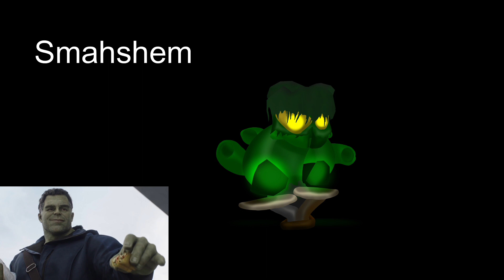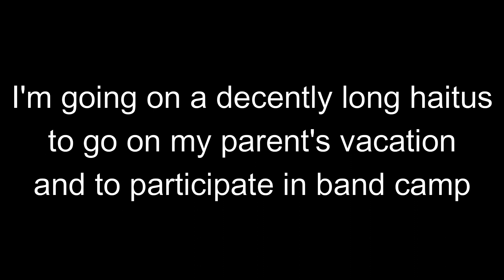( FixOssenomniaContest )Custom Fadsters 1-3 | Smahshem, Ossenomnia, Insanidi (Read Description)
Fadsters 1-3. Doing this Jess Style since it works better.
3/10

FixOssenomniaContest : I've come to dislike the current design of Ossen, so I'm letting you guys come up with a better design. The goal here is to make it more visually appealing than the copy paste current version, but still staying true to the current one. If need be the winner will be redrawn in my style.

This contest has been extended, to forever I guess. If you make a video then I’ll likely take inspiration

Typically not many people enter these, so if you do enter then make it count :trolliage:

The British Sylveon was the one who made the Thumbnail Border (I think)